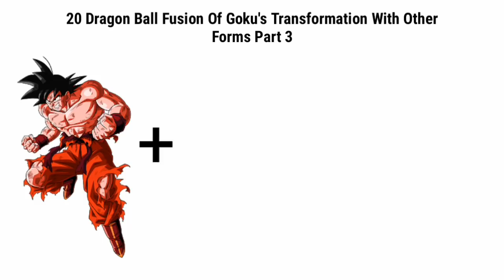20 Goku's Transformations With Each Other Forms Part 3 | CharlireCaliph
20 Goku's Transformations With Each Other Forms Part 3 | CharlireCaliph

About Video :
In This Video I Show U goku transformations or forms fusion with his other forms and its the 3rd part of this series hope you enjoy it.

Music Credit
DBS Ultimate Battle  Styzmask :